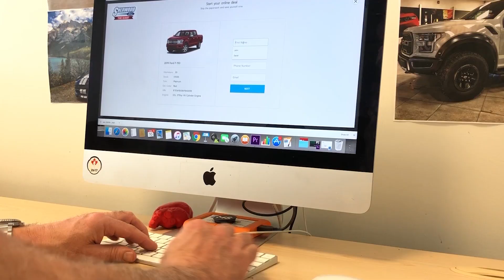Sherwood Ford Will Be There For You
Sherwood Ford will be there for you with a faster and easier way to buy a vehicle. We're all in this together as we address concerns with the COVID-19 Virus.

Our sales, service, parts and support teams are all committed to bringing our services to your home.  Our intention is to continue serving you without you having to leave your home.  We are providing our customers in the Edmonton region our at Home Services.  It’s our hope to alleviate any stress you are experiencing and provide you with safe options in the case you are staying home.

Sherwood Ford, located in Sherwood Park, Alberta, Canada, is your first choice for the best selection of new and used Ford cars, trucks, and SUVs. Looking for a used Ford? Find your Certified Pre-Owned Ford car, truck, or SUV for under $10,000 at Sherwood Ford. Come to Sherwood Ford for some of the greatest deals around Edmonton and the surrounding areas.

Sherwood Ford is you best choice for new and used Ford vehicles in the Edmonton, Alberta, Canada area. Our staff is ready to get you into your new Ford today. Come on down and drive away in a new or used Ford car, truck, or SUV; you’ll love our deals.

Sherwood Ford has only the best options when shopping for a new or used Ford. Stop by and see the Sherwood Ford difference!